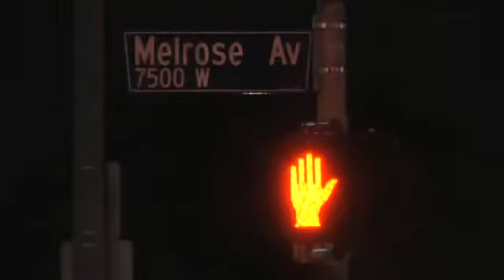Maria Kanellis - Fantasy